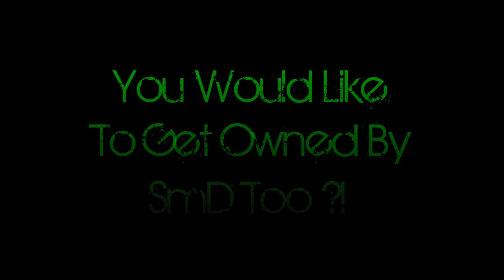SmD - We Kick Your Ass Vol. 2!: Ghosting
[SmD] pwning the shit out of you. And your mates. And your mate's mates. And most of all: your mom!
[SmD] Mortifer
[SmD] Madman
[SmD] Leviathan
The crazy dudes on garena.
Wanna play with us? Wanna shit your pants? Visit us on Garena.com, CoD 4 europe room 2, join our server and we'll pwn the crap out of you. Have fun watching.